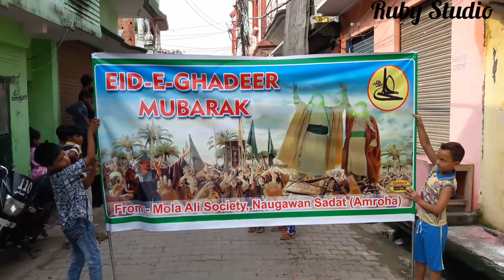Juloose Eid-e-Ghadeer Nowgawan Sadat 2018 ~ Azadari Nowgawan Sadat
Nowgawan Sadat 2018 .

For latest updates Nauha, Majalis, Soz-o-Salam, Shabbedari, Mehfil, juloous, and much more.

You Tube.

Managing Director.
Owais Abbas & Ali Najaf